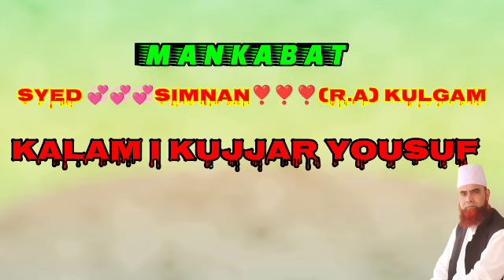Syed simnan (R.A)kulgam🙏🙏🙏🙏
Kalam I kujjar Yousuf ❤️❤️❤️